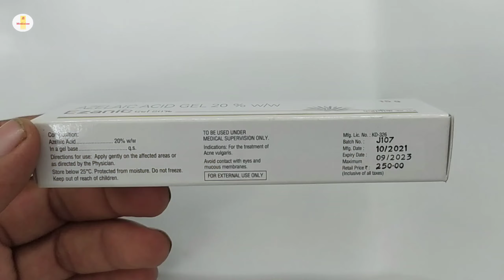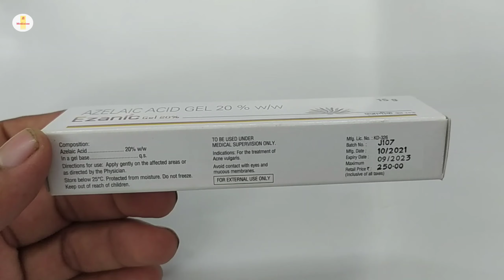Ezanic Gel 20% | Azelaic Acid gel 20% | Ezanic Gel Uses Benefits Dosage Review hindi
Ezanic Gel 20% | Azelaic Acid gel 20% | Ezanic Gel | Ezanic Gel Uses Benefits Dosage Review in hindi

kindly note